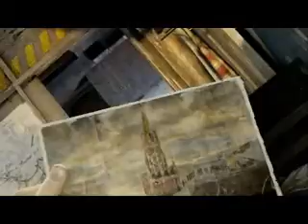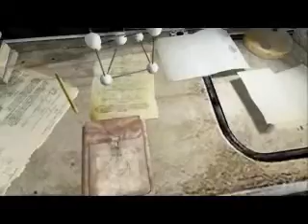Metro 2033 Gameplay Walkthrough Part 1 Prolouge Chapter 1